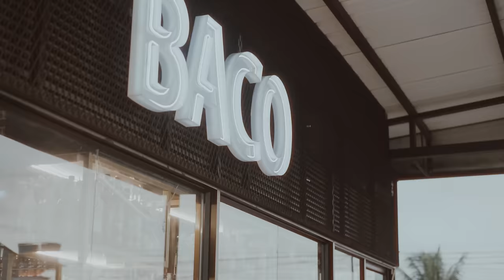Joser Fyu - Aquí Abajo (Video Oficial) | Salsa Urbana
Disfruta el video oficial del éxito de la salsa urbana romántica "Aquí Abajo" con la mejor salsa urbana para bailar, gozar y dedicar con amor 2023. ❤️

Créditos de video:
Locaciones: Hotel Farallones - Baco Liquors
Maquillaje: Radiante Quibdó
Producción ejecutiva: F7 Studios
Producción y edición: Yadinson Peña
Guión y dirección: Joser Fyu
Asistente de grabación: Heiver Bejarano

📱 CONTRATACIONES:
Shashos Yurgaky. [Representante]